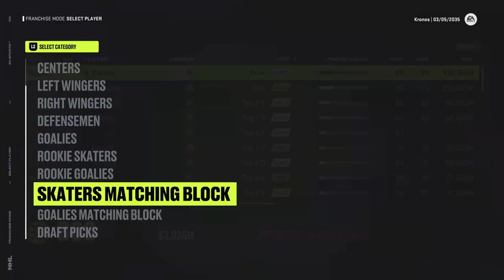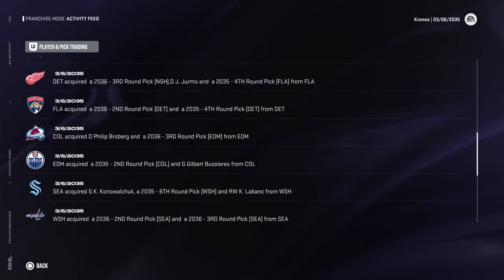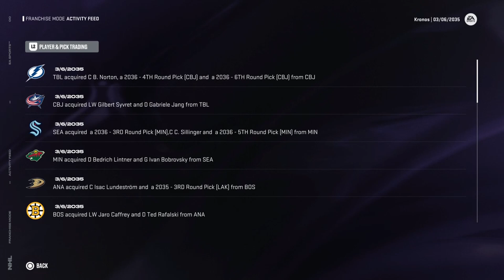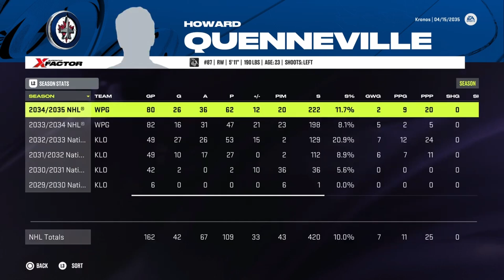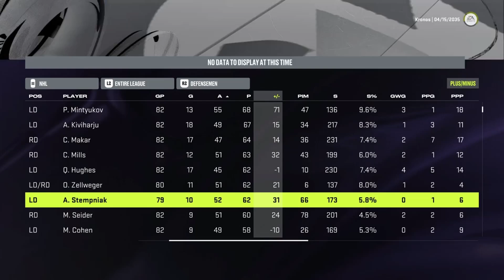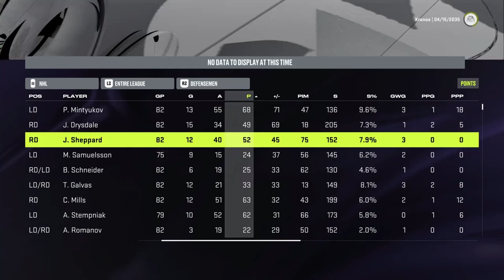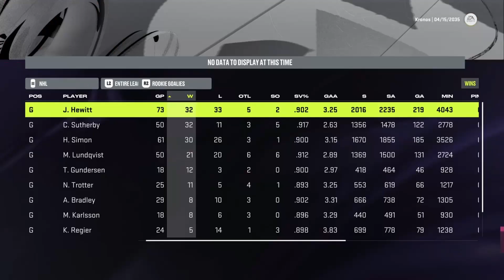ACHIEVING GREATNESS??? | NHL 24 | Winnipeg Jets Franchise Mode Episode 48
In today's episode, we tackle the second half of the season!